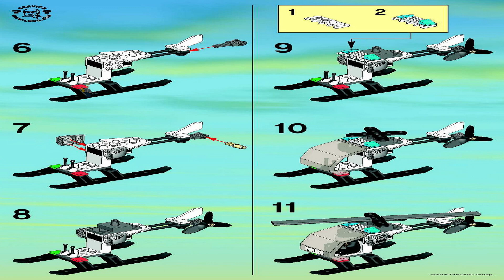LEGO Instructions | City | 7899 | Police Boat (Book 1)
LEGO 7899 Instructions from the LEGO City Police will guide you how to build LEGO City set 7899